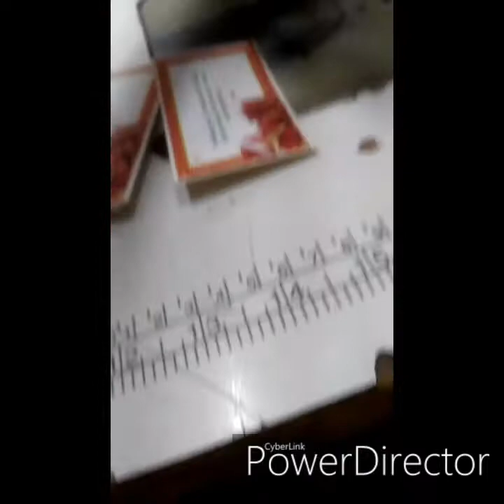Watch : kong Paano Gawin ang Christmas Bag